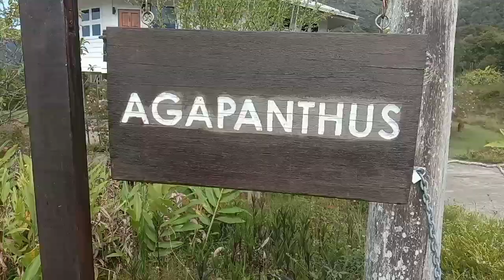Strowberry Farm 🎵 Korean Song_ Singer, Lee Ra Hee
Weekend Activities